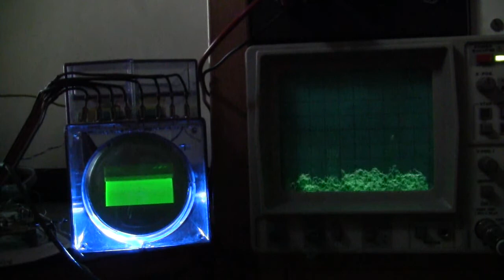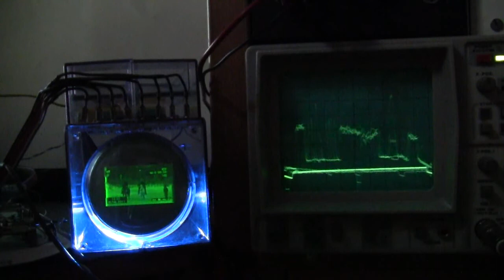PHILIPS EE 2007 Schirmbild Grautreppe auf Scope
Das Signal wurde am Emitter von BF 194 abgenommen und zusätzlich aus einem Scope dargestellt.